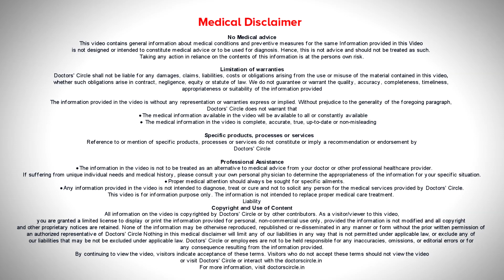Pediatric Atopic Dermatitis | Can this progress to adult stage?- Dr. Rasya Dixit | Doctors' Circle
Atopic Dermatitis is a  common condition that  we  see in early  childhood, called as   childhood eczema. This  eczema  that  presents  as  rashes and  patches, it can  develop as early  as 3  month’s of  the  child’s  age,  or the baby’s checks,  progress to red  patches on the   child’s  elbows  on the ankles  and  it  can  cause  red  weepy  lesions,  which are  very  distressing  for the child,  because  it is  itchy  for the  child  but    also for the child’s  parents  who see  the  child is having  this  Atopic Dermatitis   condition. Usually this Atopic Dermatitis  has a family history of  a present  having  atopic  eczema or   asthma  or  a common allergy which the present  shave  before  the  child  inherits one of this.  This treatment of  Atopic Dermatitis is  a lot of  familial   counseling and  care  because these  children have  very dry  skin and the  skin does  not have a  airier  function which mean  it breaks down  again  and  again  to give  you rashes  of  Atopic Dermatitis. So  use   of  a mild  soap  for bathing, use  of  lukewarm water to take bath,  quick shower  so that the  skin doesn't  dry  in a  bath ad also application of  an  emollient so that  it  reduces the  amount of   Atopic Dermatitis flare-ups. Doctors  do  advice very eczematous  patients, on seeing  very  oozy lesions, the use  of  oral antibiotic short  courses, topical steroid  creams and  topical tacrolimus  like ointments  and usually Atopic Dermatitis reduces in severity as we  grow   older or the patients  grows  older. However it a present as small patches in the adult  life  as  well. If  you think your child is  suffering  from Atopic Dermatitis, the best  think you  can do for them is  to   meet  the  dermatologist to understand  the possible triggers, either in the diet or  environment and  avoid them so that the  child can  lead a better  quality of life.

Query Solved
0.12  sec: What is Atopic Dermatitis OR Childhood Eczema?
0.20 sec : Symptoms of  Atopic Dermatitis
0.50 sec : Family History of Atopic Dermatitis
1.00 sec : Treatment of Atopic Dermatitis
1.17 sec : The right way to take bath in Atopic Dermatitis
1.44 sec : Medicines and ointments used in Atopic Dermatitis
1.49  sec  : Will Atopic Dermatitis reduce in severity as child grows older?